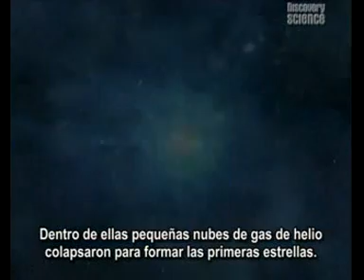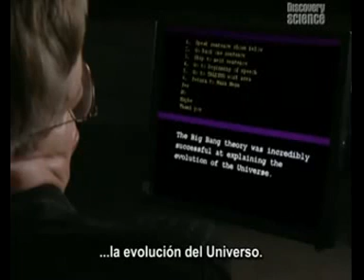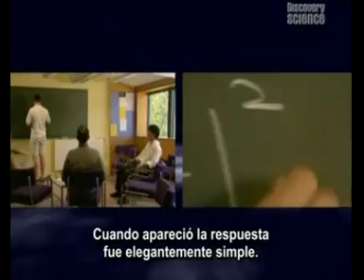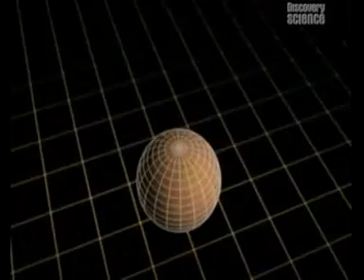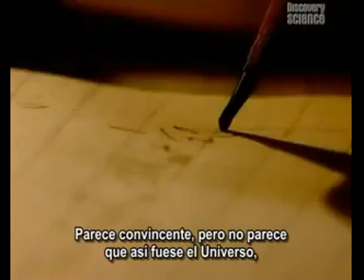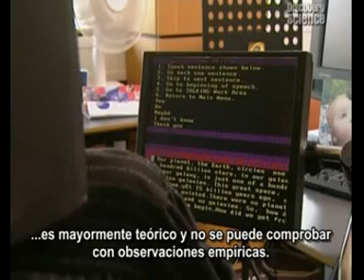La Gran Pregunta - Stephen Hawking - Parte 2 de 3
¿Cómo se creó el Universo?